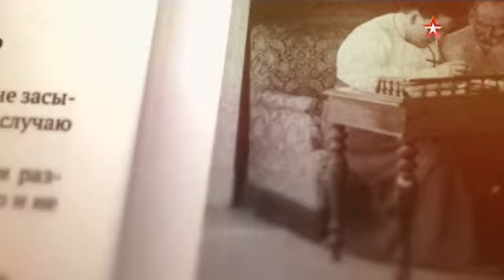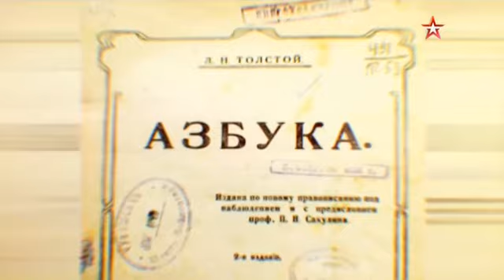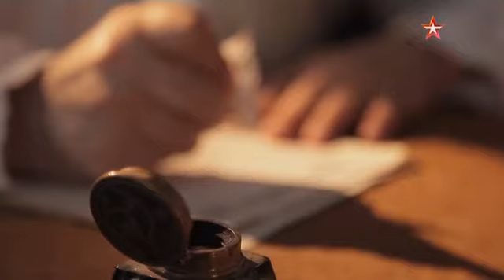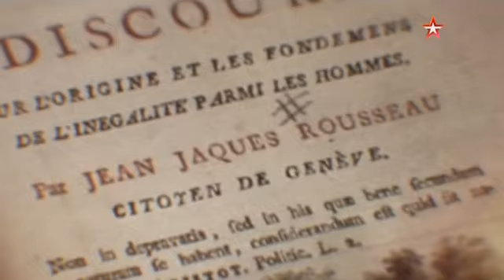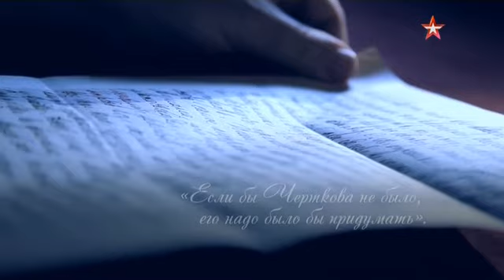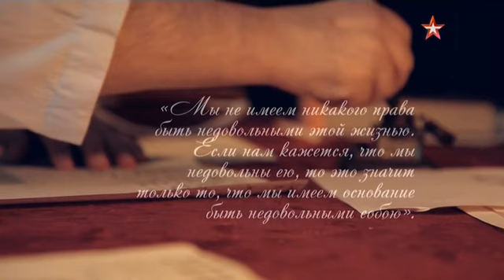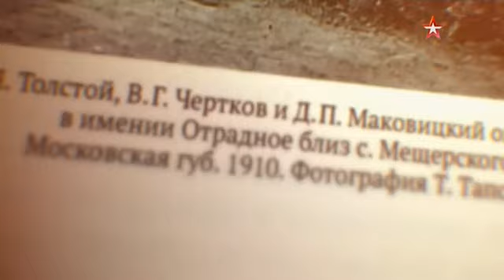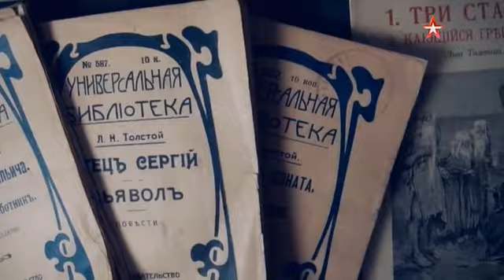Лев Толстой против всех. 2019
Небывалое столпотворение наблюдалось в здании петербургского телеграфа 29 октября 1910 года. Иностранные корреспонденты, опережая друг друга, передают срочную сенсационную новость: «Знаменитый русский писатель Лев Толстой навсегда покинул Ясную поляну, в которой прожил всю жизнь». Эта информация привлекла внимание и английской разведки. Она проявляла к Льву Николаевичу Толстому особый интерес. Впрочем, и российская тайная полиция следила за жизнью писателя очень внимательно. Почему? В советские годы школьникам внушали, что граф Толстой ушёл из дома, чтобы слиться с народом. Конечно, доля истины в этом есть. Толстой действительно грезил мечтой о простой крестьянской жизни. Но здесь крайне важно понять, что писатель не просто ушёл, он сбежал. В спешке, под покровом ночи. Какие же события предшествовали бегству русского гения? И куда он держал путь?